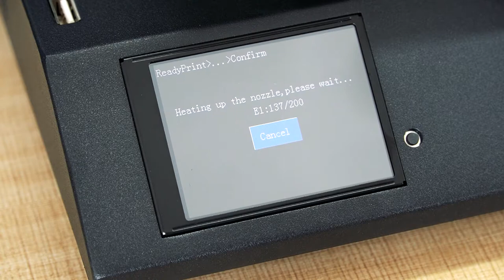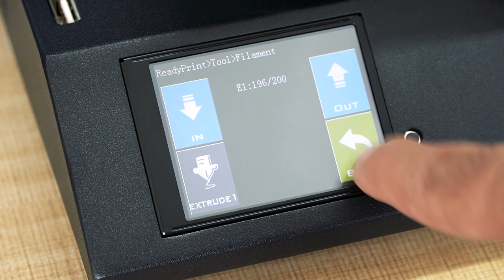Artillery Genius - Loading filament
Purchase the Artillery Genius:
Artillery Official AliExpress store